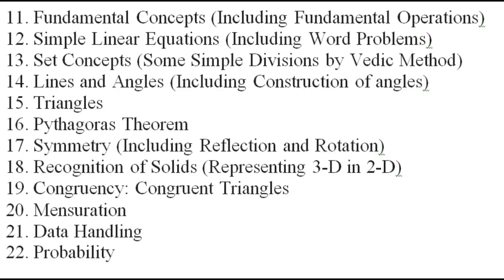Class 7 Maths ICSE || Complete Syllabus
- Albert Einstein

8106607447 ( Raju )